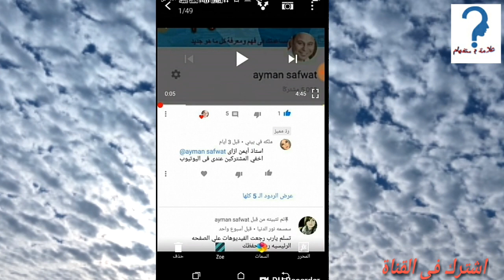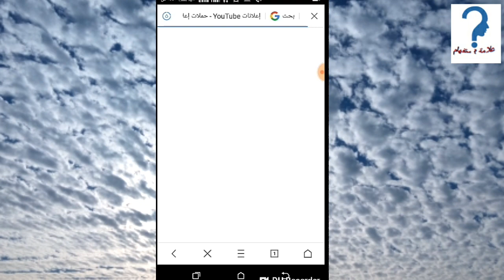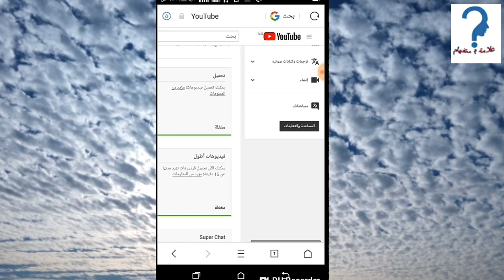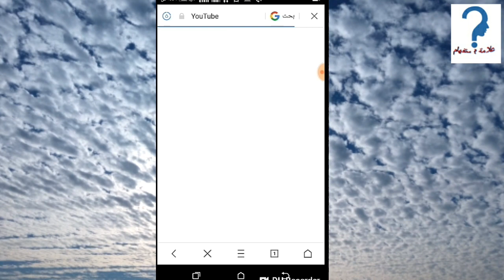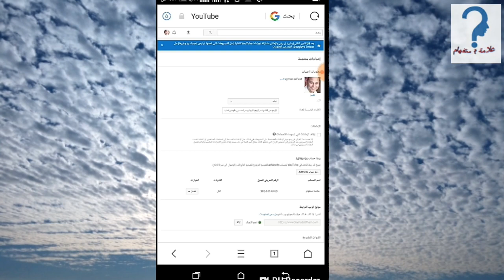طريقة اخفاء عدد المشتركين في قناة اليوتيوب - متي يكون مفيد للقناة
في هذا الفيديو سنشرح طريقة إخفاء اعداد المشتركين في القناة ومتي يكون إخفاء المشتركين مفيد لقنوات اليوتيوب لتحقيق الربح من ادسنس فبالطبع كلما زاد عدد المشتركين زاد الربح من ادسنس